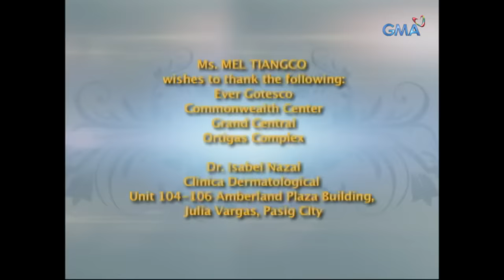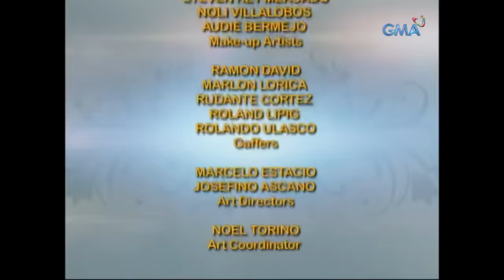Magpakailanman: From playmates to teenage parents | Full Episode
Having known each other as "frenemies," Rina (Ashley Ortega) and Moymoy (Ruru Madrid) eventually engage in a romantic relationship even though they are still undergoing puberty. Despite their parents' disapproval, the couple stood their ground and professed their love for each other until the unexpected happened—when Rina got pregnant. How will Moymoy take care of his family if he is jobless and still hasn't finished his studies?

Watch episodes of 'Magpakailanman' every Saturday evening on GMA Network, hosted by Ms. Mel Tiangco. This episode, "Tatay na si Totoy, Nanay na si Nene," features celebrity guests Ruru Madrid, Ashley Ortega, Melissa De Leon, Ryza Cenon, and Raymond Bagatsing.